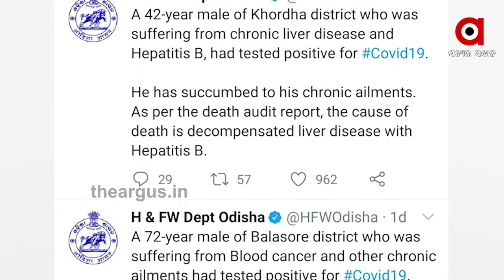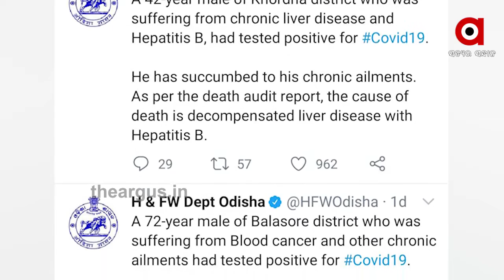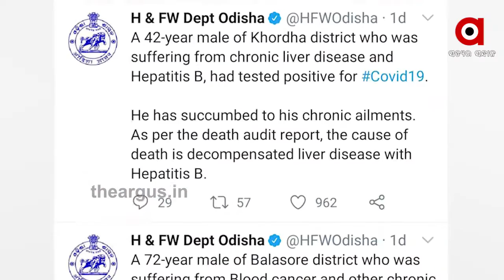କୋରୋନା ମୃତ୍ୟୁ ତଥ୍ୟକୁ ନେଇ ମୁହାଁମୁହିଁ ....